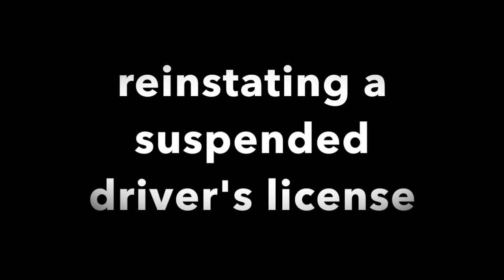Driver's License Restoration for Habitual Traffic Offenders | Dale Carson Law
Jacksonville Criminal Defense Attorney

233 E Bay St #1101

0:11 Arrest-Proof Yourself
0:46 Habitual Traffic Offenders Act

Hello, this is Dale Carson Attorney from Jacksonville, Florida. The author of the book ArrestProofYourself.

I want to talk to you today about suspended licenses and the habitual traffic offender act here in Florida.

Imagine this scenario:

1. You're driving your car and get a ticket and don't pay it. 2. You ran a red light you didn't know you ran and you don't get a notice. 3. You don't pay your insurance on your automobile or 4. You have a bunch of tickets and they suspend your license and you're driving after that point in time. You get stopped not once, not twice but three times. You have 3 more citations for driving with a suspended license. The result is, you'll be charged on the "Habitual Traffic Offender Act" and you will receive a 5-year suspension of your driving privileges here in the state of Florida.

The purpose of the Habitual Traffic offender act was to keep dangerous and reckless drivers off the road and not people who administratively failed to simply do what they are supposed to do.

If you have a suspension of that nature, you could contact Dale Carson Law. We will begin the process through a motion of educating the court about why it is that your license is suspended. If the court will agree with us, they will go back historically, recalibrate some of your not convictions. You will no longer be subject to the Habitual Traffic offender act and you could get your license back.

To grab your copy of the book Arrest- Proof Yourself, please

Top Customer Reviews for the book "Arrest-Proof Yourself" by Dale Carson:

"This book was written by a man who is both an ex-cop and a criminal defense attorney -- in other words, someone with a great deal of familiarity with the legal system. He starts the book with his 4 Golden Rules, which include advice about not volunteering information to the police and keeping illegal substances at home. There's plenty of advice on how to avoid police interest as well as what to do if that interest comes your way anyway."

ByOff The Boaton March 24, 2016
Format: Paperback|Verified Purchase
"Things have changed since I was growing up, this is a must read for everyone, especially the young."

ByHalfwatton February 24, 2016
Format: Paperback|Verified Purchase
"Very informative book. Well worth the cost!"

By Mark Mon February 18, 2016
Format: Paperback|Verified Purchase
"This is a great read! I consider it must-read material for anyone interested in learning about their rights and how to properly exercise them and also the best strategies for dealing with police. And a more credible source you won't find anywhere I'm sure."